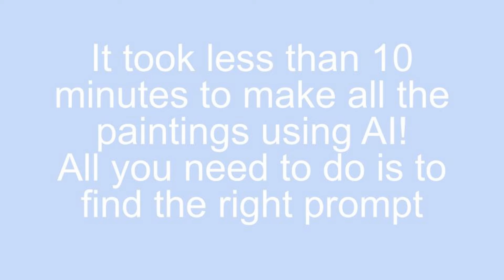Whale paintings by AI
These artworks are created by AI.
It took less than 10 minutes to create all of them.

inspired by Attorney Woo.